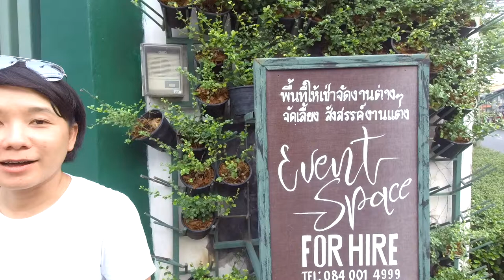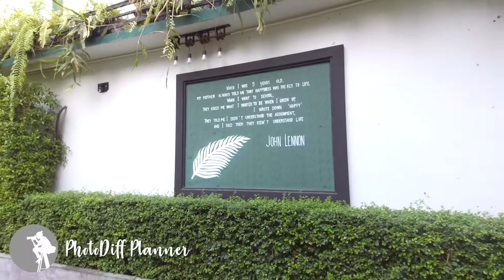PhotoDiff ดูสถานที่งานแต่งงาน The Cable Factory พระประแดง